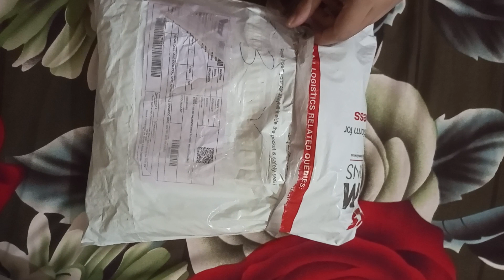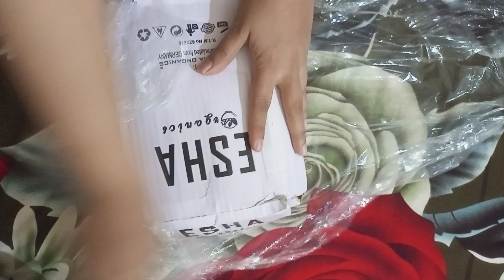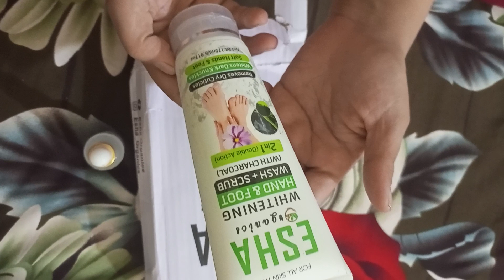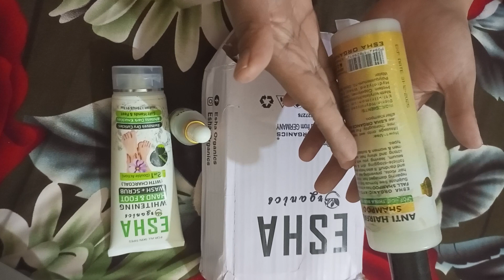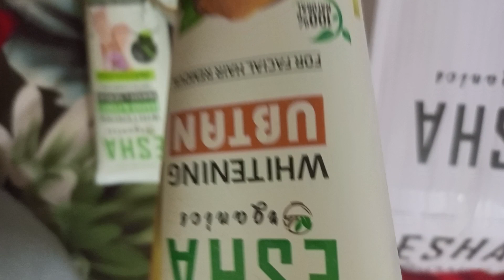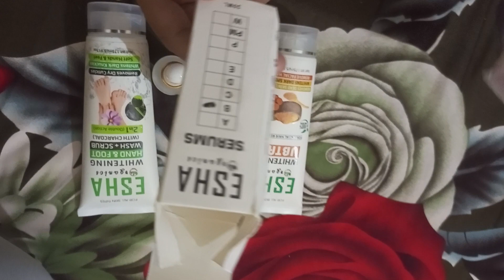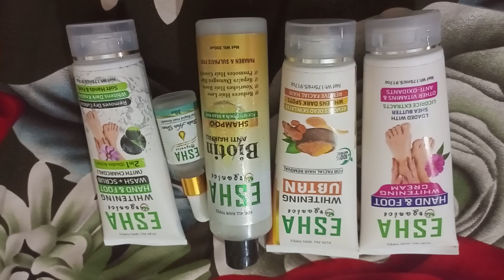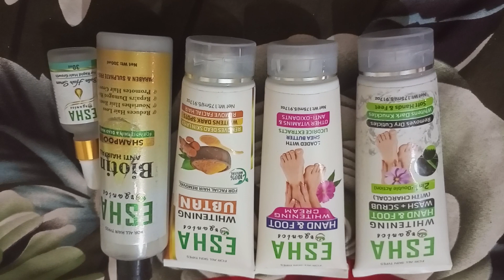best organic hair products|| how to buy online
Discover the best in organic hair care with our curated selection of products. Immerse yourself in a world of natural ingredients, free from harmful chemicals. From nourishing shampoos to revitalizing conditioners, our organic hair products cater to various needs, promoting healthier, shinier locks.

Browse product details, read reviews, and make informed choices for your hair care routine. With the ease of online shopping, you can have these organic gems delivered to your doorstep, embracing a greener and more sustainable approach to hair care. Elevate your hair care routine with the purity of organic ingredients, and let nature nurture your tresses.